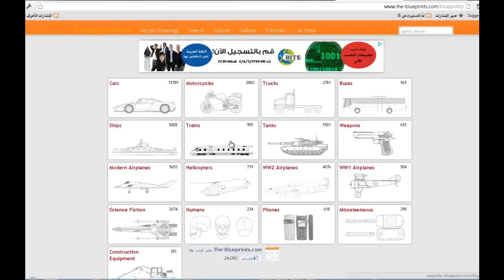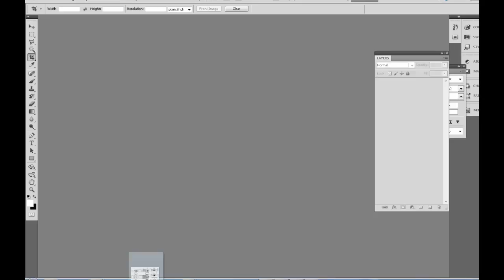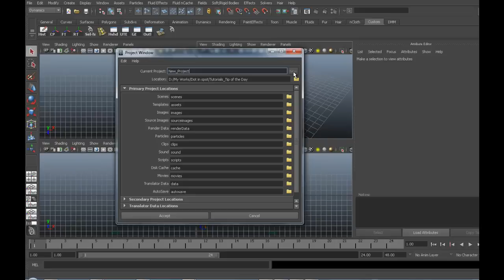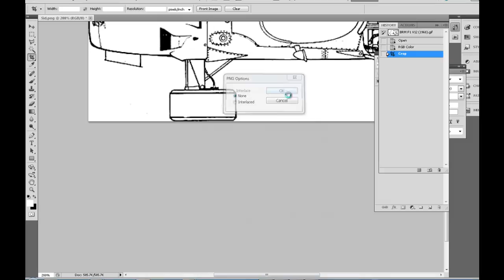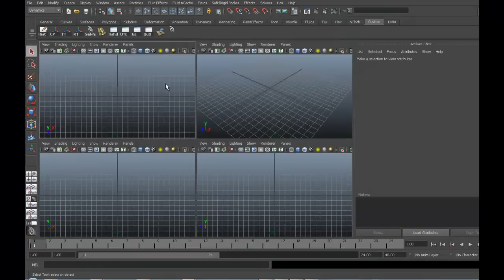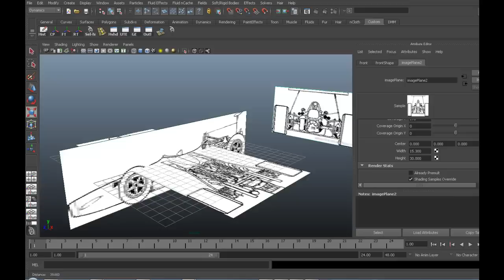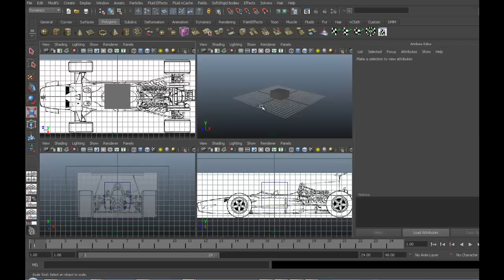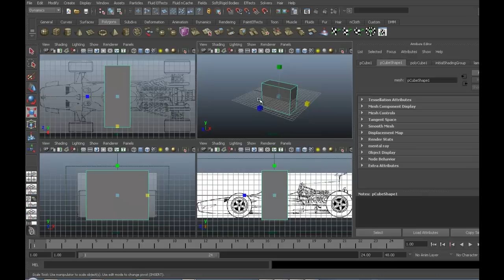Maya Tutorial -Tip of the day 01_Image Plane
معلومة اليوم
تعلم كيف تبدأ العمل في برنامج مايا بوضع الصور على المساقط لضبط عملية الرسم و التصميم و النمذجة
تقديم عمر قنديل